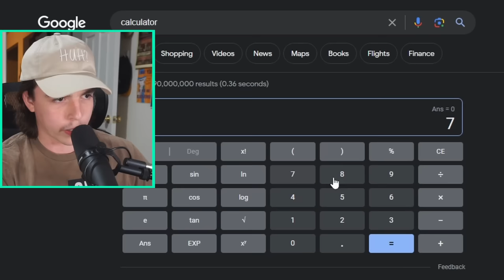Can I Find The US States with NO BORDERS?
Can I Find The US States with NO BORDERS? Sporcle geography quiz challenge!